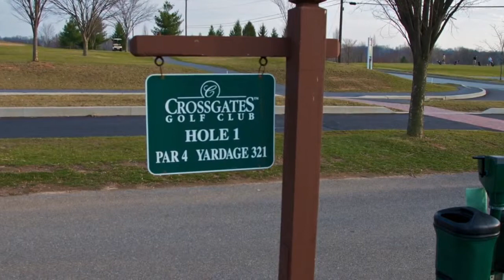Crossgates Golf Club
Student Multimedia Project #2. Shot this on a very warm and sunny day in the middle of March. It was meant to be, as I couldn't decide what to do for my photo/narrative project. Turned out a little lengthy due to trying to work too much around the music rather than the idea of the whole project. But I'm still very pleased with the shots.

Morgan Freeman canceled at the last minute to do the narration, so unfortunately I had to fill in.

Photos by Nick
Edited and Narrated by Nick